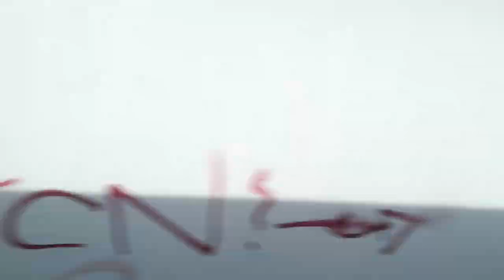G1 Wagen 422 der U-Bahn Nürnberg - automatische Innenraumbeleuchtung ist suboptimal...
- U-Bahnen in Deutschland
- Streckenfahrt U1
- Streckenfahrt U2

für support da YouTube die monitarisierung meines kleinen Kanals dauerhaft verwehrt!